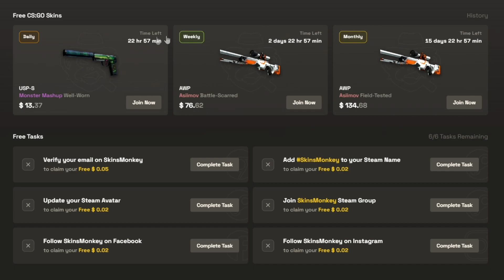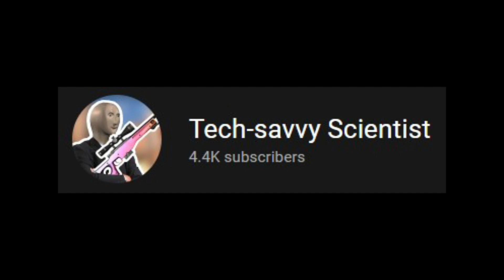Road to AWP Doodle Lore #4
*This video was recorded BEFORE the Doodle Lore was removed. It is no longer possible to obtain these.*

Use code TECHSAVVY to get a $5 bonus when trading on SkinsMonkey.com!

Purchase anything on Amazon, and help out the channel at no cost to you by using this link:

FAQ:

1) What extensions do I use?

On this channel, you can see everything about CS:GO, GUIDES, WINS, LOSSES, INSANE, and MORE. Thanks!